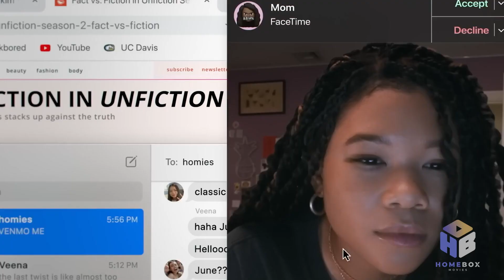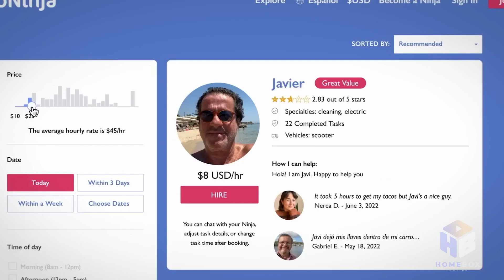Top 10 Best Movies of 2023 So Far | Part 2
In today's video, we'll be counting down our picks for Top 10 Best Movies of 2023 So Far. Our countdown includes  - "Guardians Of The Galaxy Vol.3", "Fast X",  "The Covenant" and more!  What is your favorite Best Movies of 2023 Lineup?